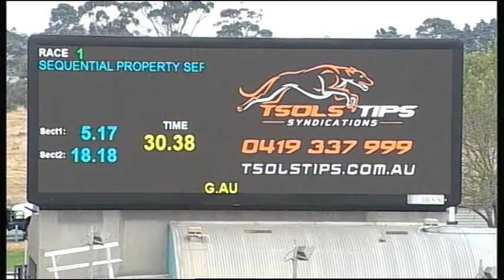MEP WED 02 MAY 18 R1